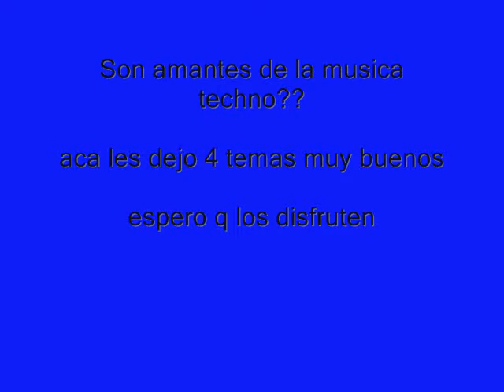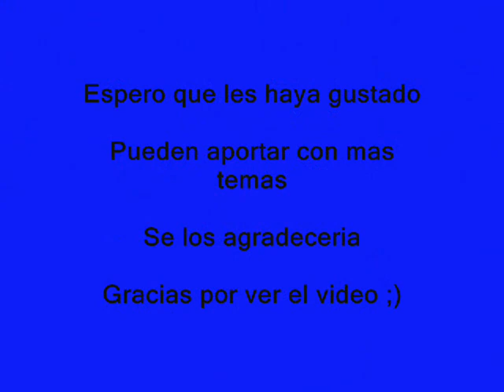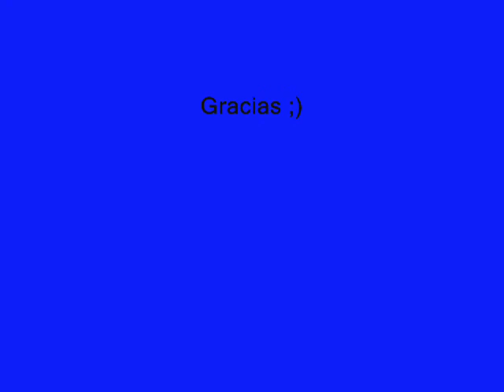Techno House 4 temas para disfrutar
Si quieren pueden aportar con mas temas :)